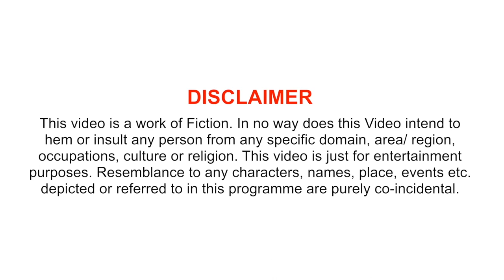Bura Na Maano Holi Hai + More Amazing Funny Videos and Please Try to Not Laugh 😂🤣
Here is the new video for you guys - "Bura Na Maano Holi Hai". In this video you will get to see various peoples reaction during holi. Must watch this funniest comedy video for a fun.

Artist : Zubair Shaikh